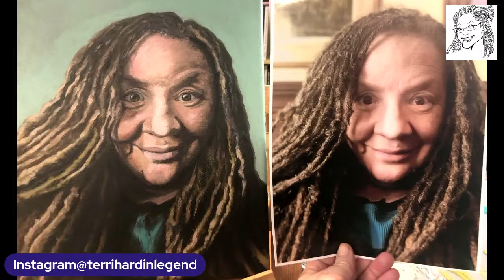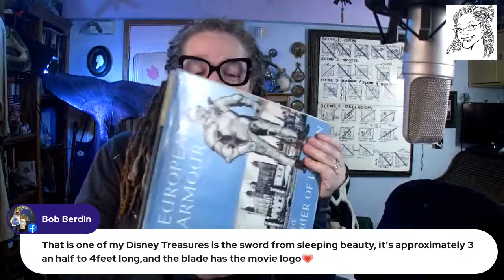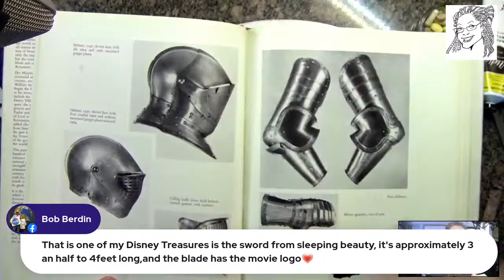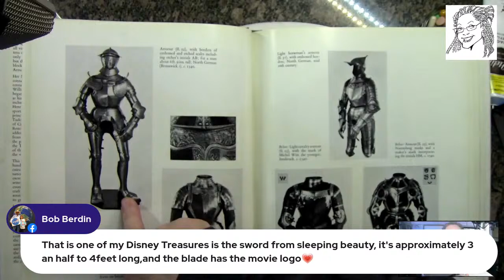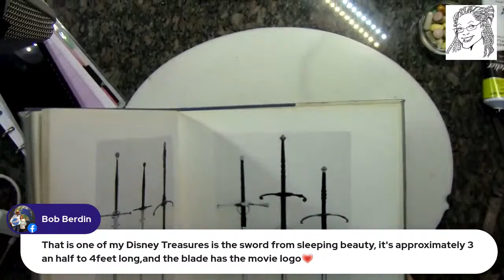TERRI HARDIN - DISNEYLAND's Moving Forward....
There's no stopping Disneyland, Once the put their mind to something. let's chat never giving up and more.